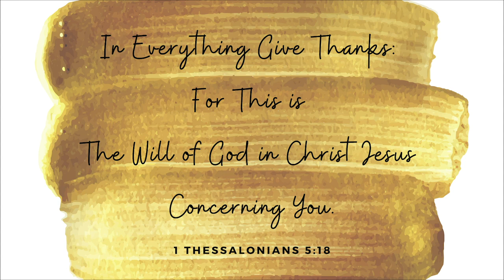What Are We Grateful For? | ACMI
In everything give thanks: for this is the will of God in Christ Jesus concerning you.

- 1 Thessalonians 5:18

We understand that there is a lot of uncertainty during this period and our minds are probably filled with much worries of the future.

We encourage you to take some time, just 10 minutes, to sit and be present, now to think of a few moments or things which you are grateful for. It does not have to be anything great, it can be as simple as the 10 minutes you got to sit and be present. Surely that's something to be grateful for!

In this video, we would like to share with you this framework called the ARC Model developed by Dr Robert Emmons.

A - Gratitude AMPLIFIES the good in our lives, that which we see in ourselves and in others.

R – it RESCUES, by offsetting the chronic negativity we encounter from within and without.

C – it CONNECTS us with each other, strengthening and solidifying relationships with family, friends, neighbours and co-workers.

Our migrant brothers and sisters also share what they are grateful or thankful for during this period of COVID-19.

We hope that this video will SUSTAIN you during this time of circuit breaker.

So share with us in the comments what you are grateful for. We want to hear from you!

Production by: ACMI Team and Volunteers

Special Thanks:
Ignatius Koh
Migrant Brothers and Sisters who shared with us what they are grateful for!